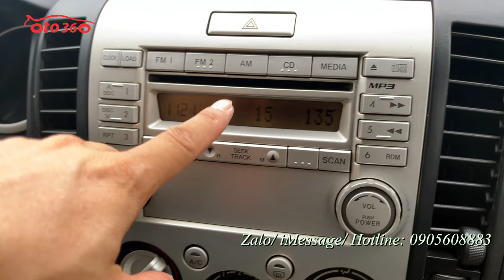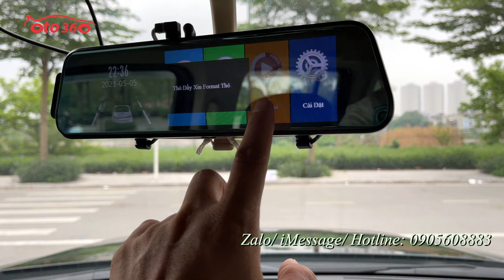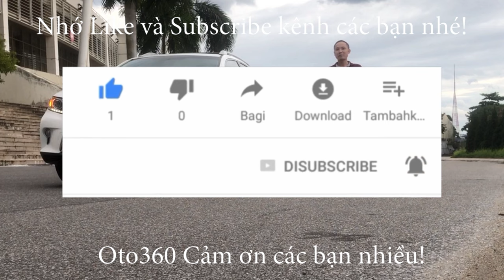Bán gấp chiếc xe SUV gầm cao số tự động, máy dầu Ford Everest 2.5 Limited 2012, biển Hà Nội, 1 chủ t